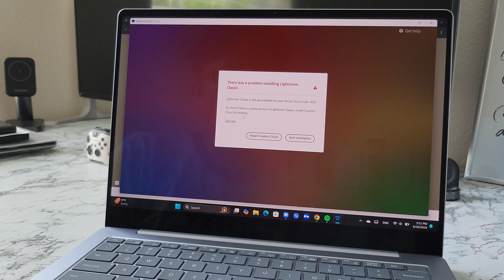[4K] Install Adobe Lightroom Classic on Samsung Galaxy Book4 Edge Snapdragon X Elite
Musician: AlexiAction